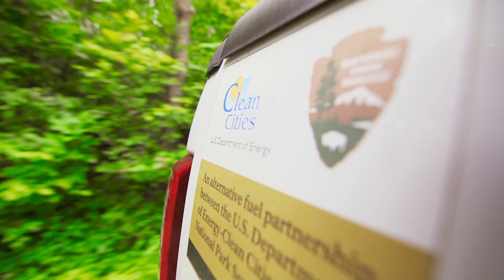Partnerships in Sustainable Transportation: Mammoth Cave National Park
This video takes a look at how the U.S. Department of Energy is helping to support a fleet of alternative fuel vehicles at Mammoth Cave National Park, reducing carbon emissions and preserving the park's natural beauty.